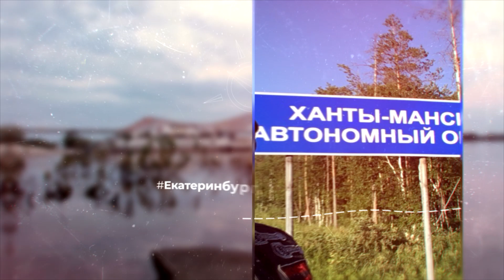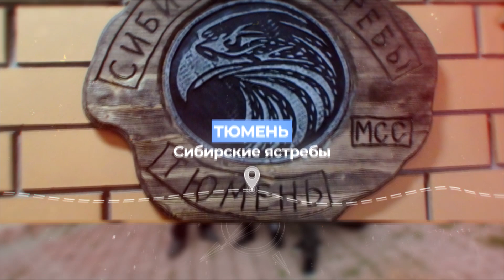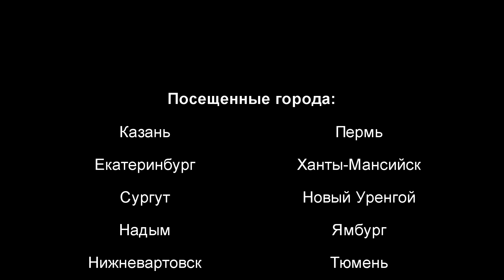На мотоцикле через Россию. Джинн (Genych). Short version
Короткая версия видеоролика о поездке по России. Путешественник Джинн (Genych). Al-Kashi. Мотоцикл Honda XL1000V Varadero.

Общий пробег 23 500 километров. В дороге 42 дня. Посещенные города: Казань, Пермь, Екатеринбург, Ханты-Мансийск, Сургут, Новый Уренгой, Надым, Ямбург, Нижневартовск, Тюмень, Ишим, Омск, Новосибирск, Кемерово, Красноярск, Иркутск, Улан-Удэ, Могоча, Улан-Батор и многие другие.

P.S. Гена Мангуст , материала ты наснимал много — это хорошо, приятно монтировать, есть простор для выбора. Подумав, решил пока остановиться на относительно короткой версии в семь минут с "реперными" точками поездки, а потом уже разобрать все остальное. Тем паче основная часть сделана и выглядит вполне законченной, остаётся только разбавить фото- и видеоматериалами.